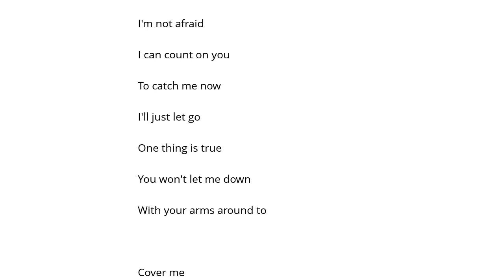Jo Dee Messina Closer Şarkı Sözü